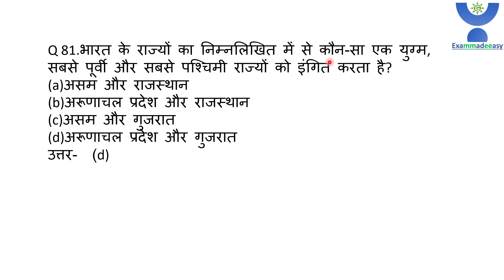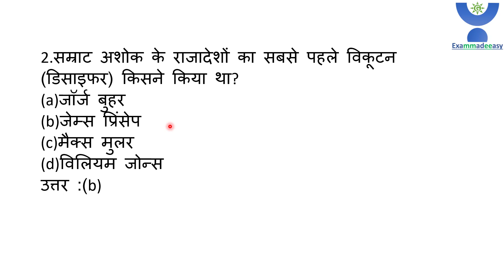IAS में आये हुए अब तक के सबसे सरल QUESTIONS | आपको आश्चर्य होगा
इस लिंक पर आपको सब कुछ मिल जायेगा